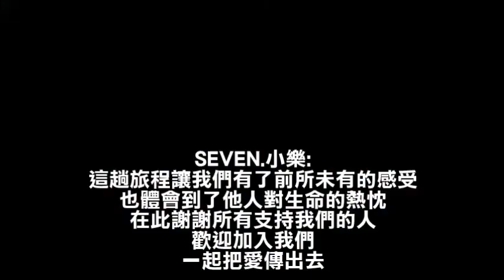剪.愛 長濱義剪